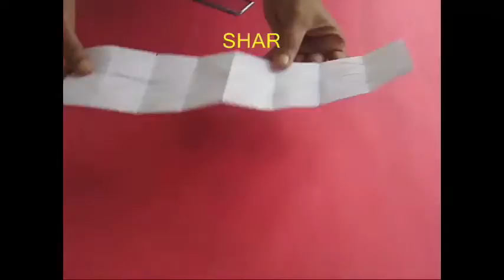PAPER FLEXAGON | Urdu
This is the most amazing rotating paper model.
You need an A-4 sheet, a scale and a pen.
Fold the sheet in half, and then fold a triangle.
Tear off the rectangular strip and you will get a big rectangle.
There will be two squares, side by side.
Fold the mid-line along the length.
Crease both the edges to the mid-line to get a long doubled-up strip.
This strip has to be folded in 8 equal parts.
First fold the ends to the mid-line to get quarters.
Then fold the ends to the quarter-line to get one-eights.
Then take one edge and get it to the quarter-line.
Repeat the same on the other side to divide the strip into 8 equal parts.
Now fold in half to expose the open end.
Join all the four mid-points to make a diamond or rhombus.
Then draw a criss-cross to make the two diagonals.
This pattern resembles a HOROSCOPE.
Draw a similar shape on the other side.
On crease clearly all 10 slant lines using a scale.
Tear off one section with a scale.
Now tuck whole one section to make a PRISM.
Only six sections will remain now.
They make a nice roof like PRISM.
On each facet of the prism you will see two half diamonds.
Fold these half-diamonds inside on all the three sides.
Now you will see a hexagonal shape with petals on the top and bottom.
Crease these petal inwards to complete the FLEXAGON.
It is amazing that paper can rotate without tearing.
Draw a FOOD CHAIN.
Insects are eaten by Frogs.
Frogs are eaten by Snakes.
Snakes are eaten by Eagles.
This is a very lovely FOOD CHAIN.
Make more DYNAMIC, ROTATING CYCLES.